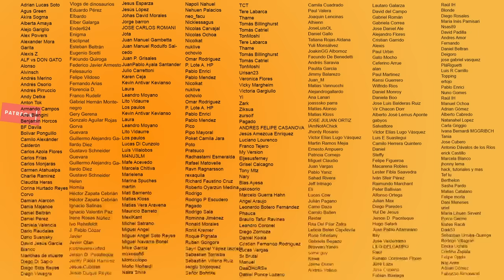Hercules, La Historia NO Oficial